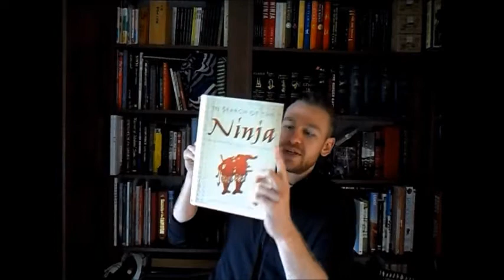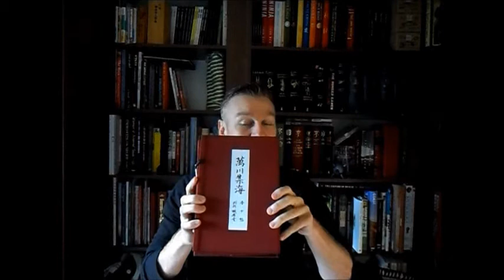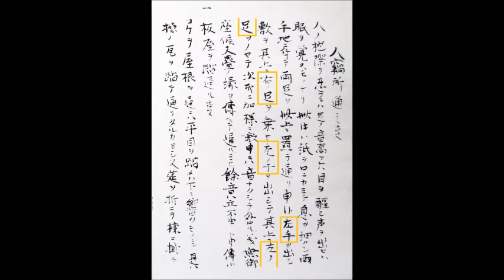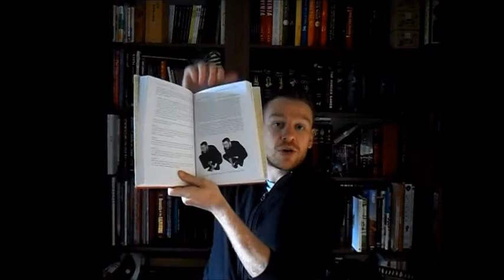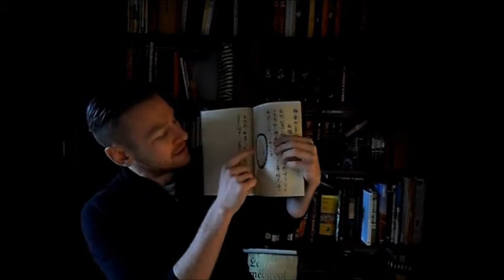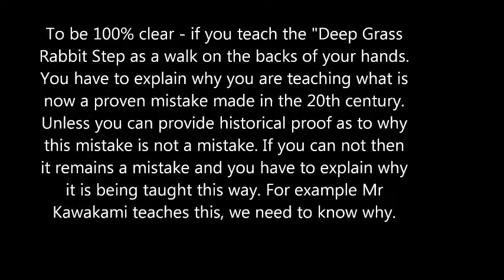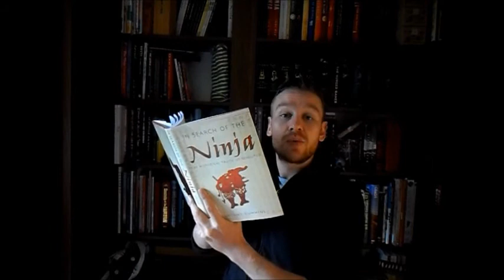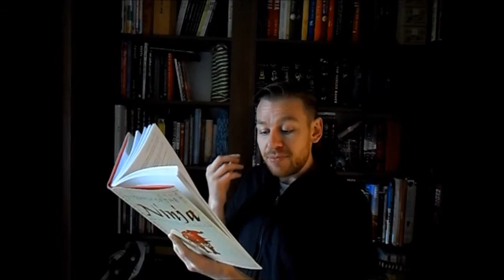The Famous Ninja Rabbit Step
In this video I overstressed the "temporary" and forgot to add the "formal" so here is a break down of the actual kanji used in the Bansenshukai
真 Formal
草 Temporary
兎 Rabbit
歩 walk
So this means use normal/formal or temporary/makeshift rabbit steps.

Here is the Kanji for Emperor: 禹　this kanji is the name of this guy who was head of a dynasty
So to be clear, Deep Grass Rabbit Step does not exist and the full translation is " use normal/formal or Makeshift/Temporary Rabbit steps like a leaf floating on water"